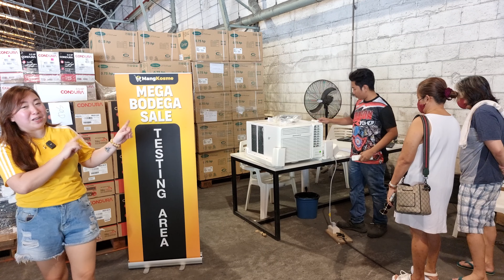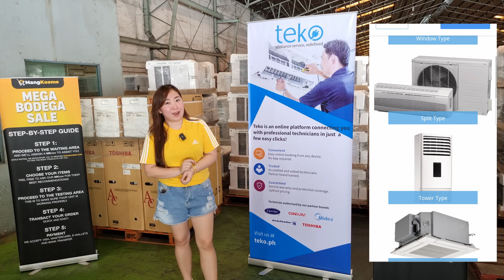APPLIANCES BODEGA CLEARANCE SALE UP TO 70% OFF (Aircon, Ref, Washing Machine & More) Tour & Price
BODEGA NG APPLIANCES CLEARANCE SALE UP TO 70% OFF

or screenshot niyo lang mga nagustuhan niyong products at message niyo ang kanilang facebook

📍 Warehouse Sale Address: Concepcion Carrier Warehouse Bldg., U6, Concepcion Street, KM 20 East Service Road, South Superhighway, Buli Muntinlupa City (entrance is across Rhapsody Residence's Concepcion gate)

2. Please watch atleast 1 video advertisement